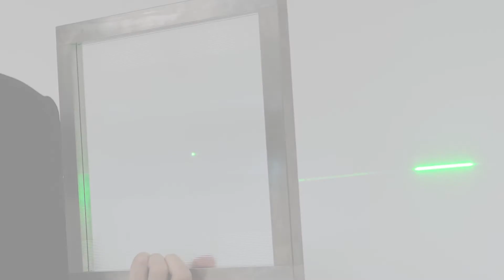Micro-Optical Wafer Processing Technology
Focuslight's micro-optical wafer processing technology can achieve a maximum of 300mm * 300mm glass micro-optical wafer at one time, enabling mass production in industries that demand high performance and specialized design.